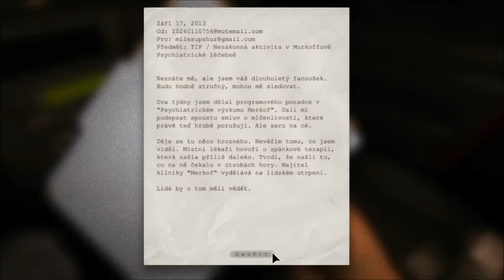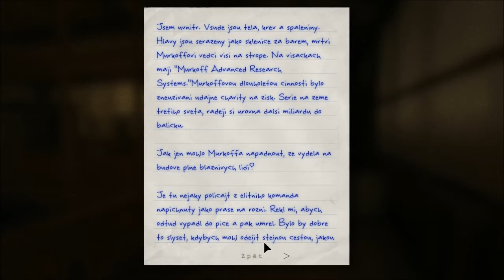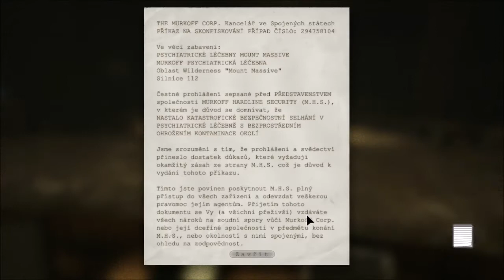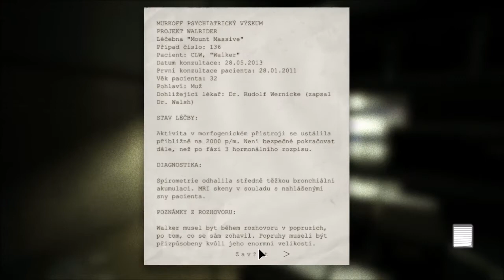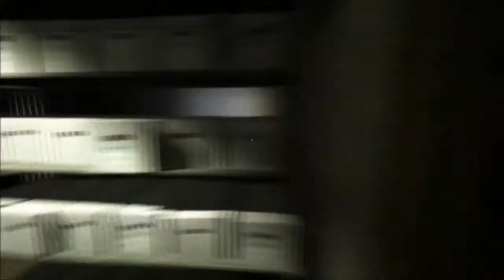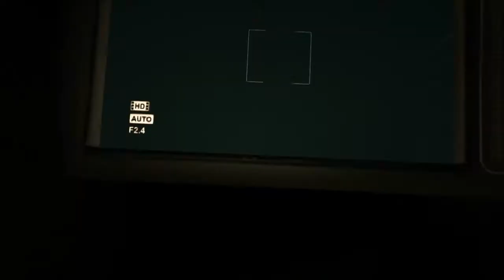Haló? | Outlast #1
Neni to tak strašidelný, jak jsem myslel. Fajn, kecám...
Hoďte tam like, ať se zase brzo bojíme ;)